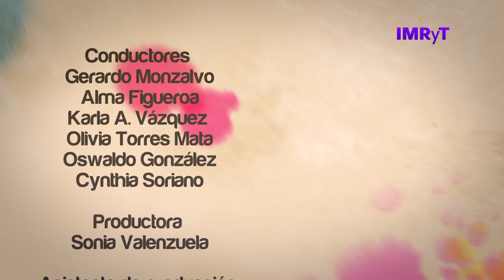Los cuidados de piel en el adulto mayor - VozEs… Adulto mayor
Invitada: Dermatóloga Zoraida López Cruz

La importancia de la protección y cuidados de la piel del AdultoMayor.